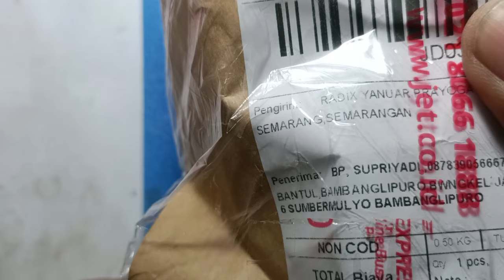Service Jam Seiko Kinetic Mati tatal kiriman magelang